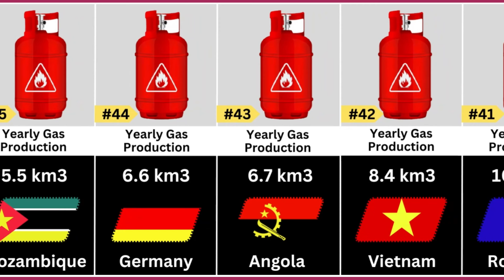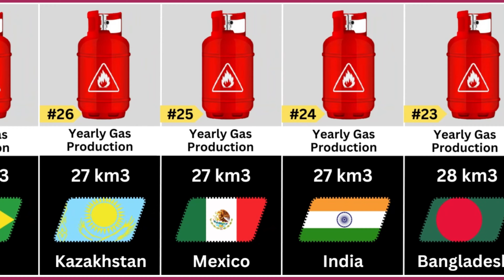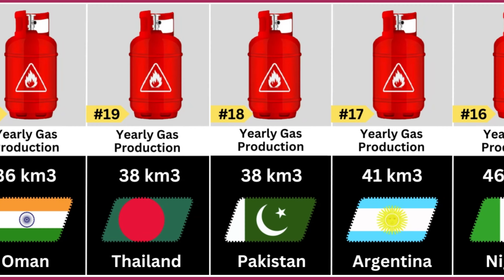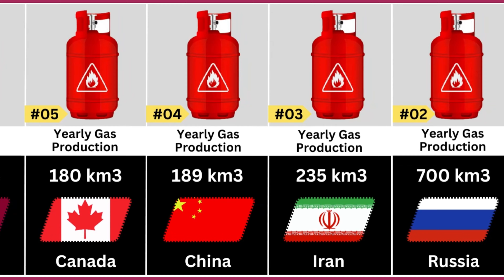Natural Gas Production by Country 2024 | Comparison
Figures and facts may alter dramatically between the time of creating the video and watching it. Everything is entirely unique. Don't overlook this.

This is how I make videos:

I think of a topic that I know my audience will find interesting.
I do research on that subject using a variety of offline and internet sources.

I utilize apps like KineMaster and Canva to give this information a visual appearance.
After that, record, examine, and post to this channel.
Transcript